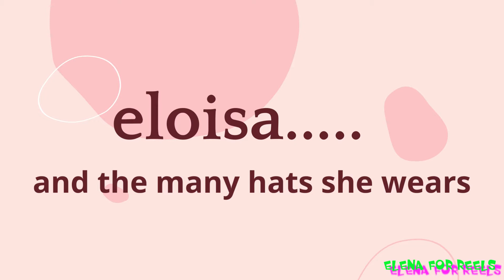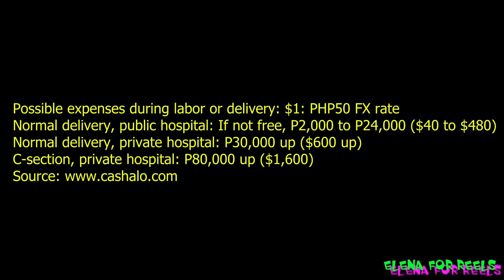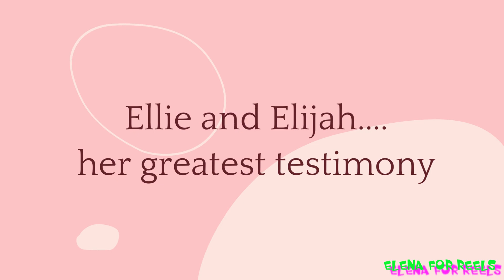Part 3 - Mothering with Pride | Her Children. Her Testimony | Elena For Reels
Here's the final episode of my interview with Eloisa as she continues to share her experiences as a wife and mom.  I've known her since she was barely a teenager and watching her build her own family now is also a proud moment for me.  The little girl who once dreamt of becoming a performer is nailing her current roles as a wife and mom.  I am so happy for you, Eloisa!